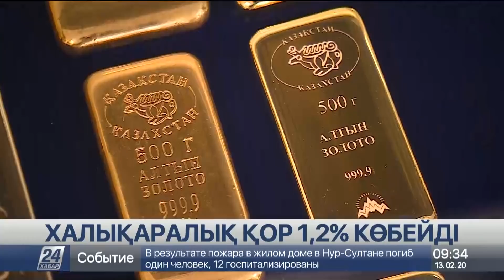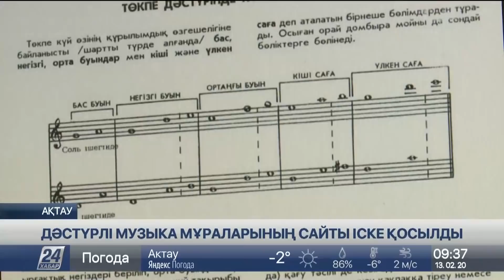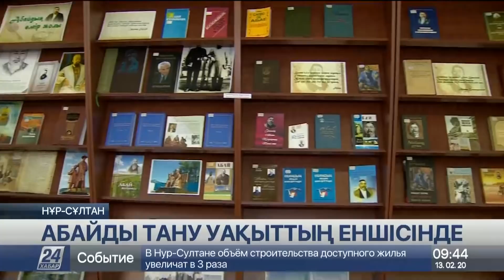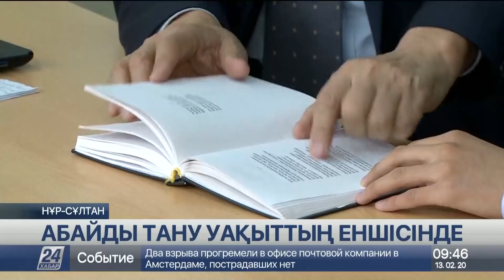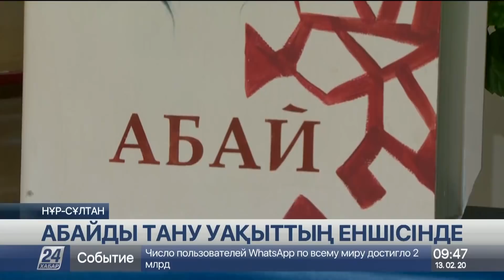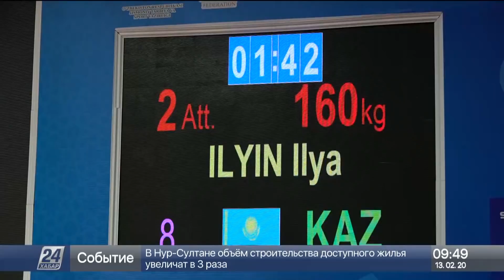13 ақпан 2020 жыл - 09.00 жаңалықтар топтамасы